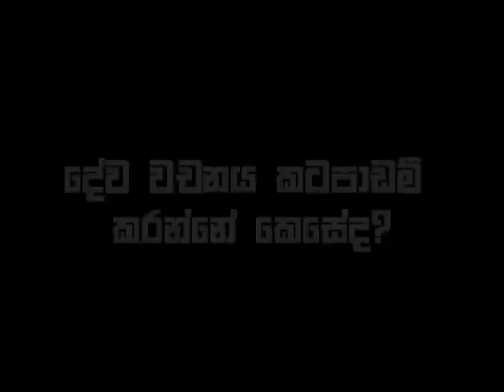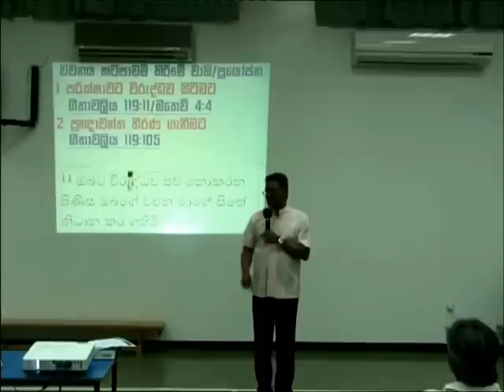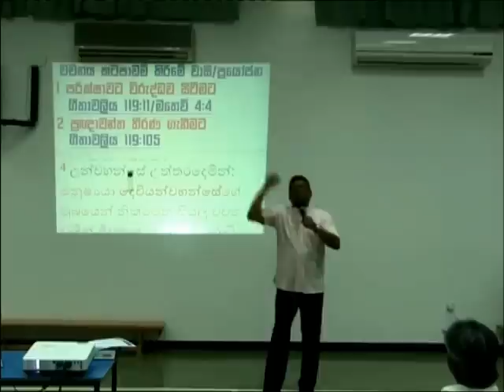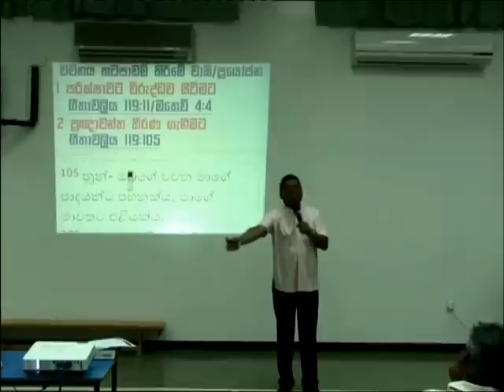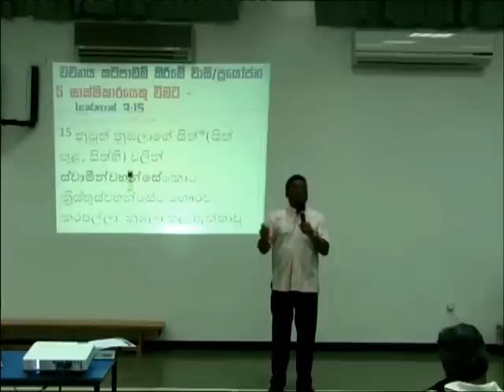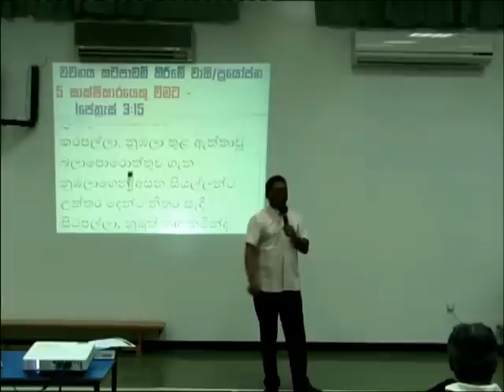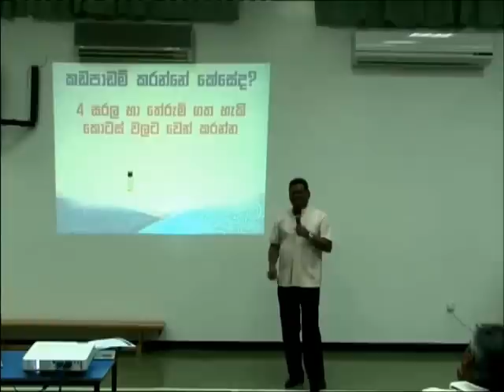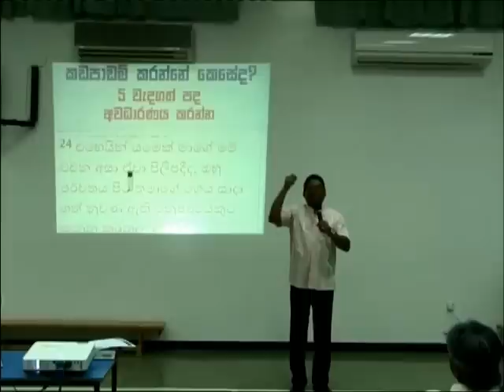Benefits Of Memorizing Bible Verses & How To Memorize Bible Verses - By Ps. Neville Fernando